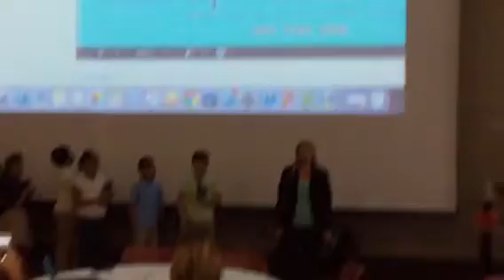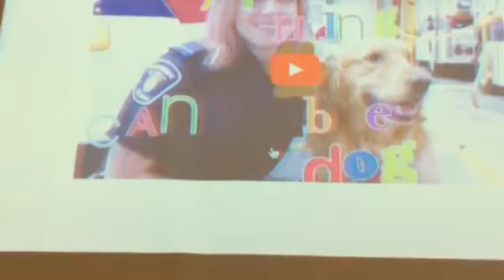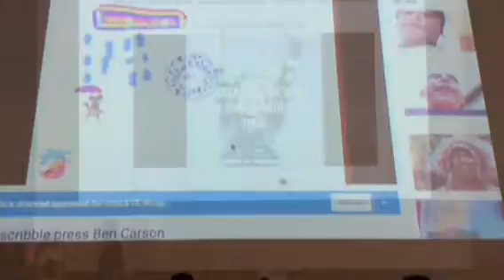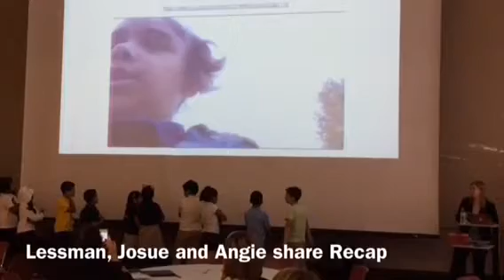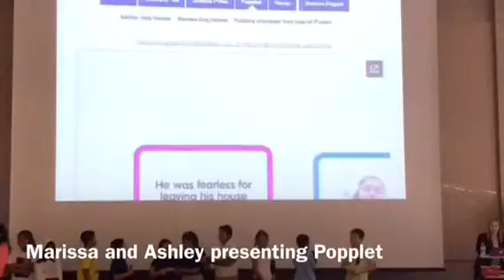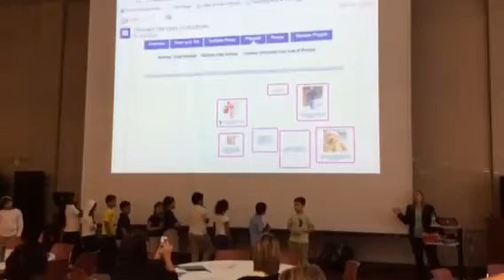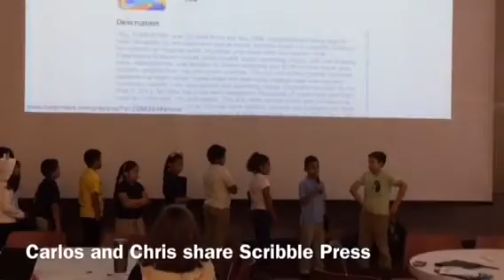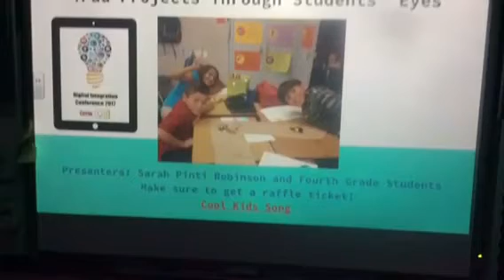iPad projects through students eyes